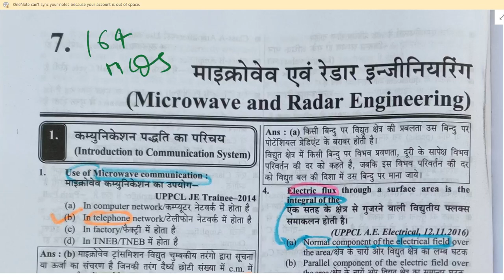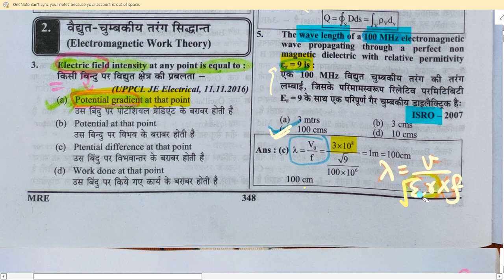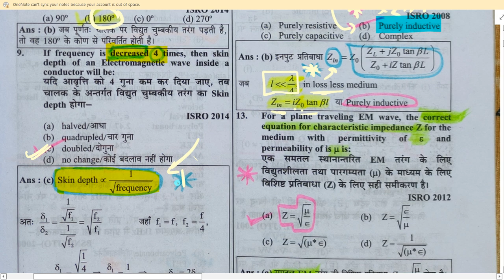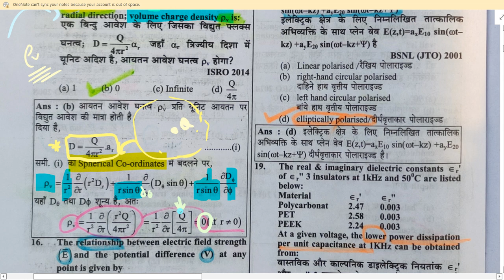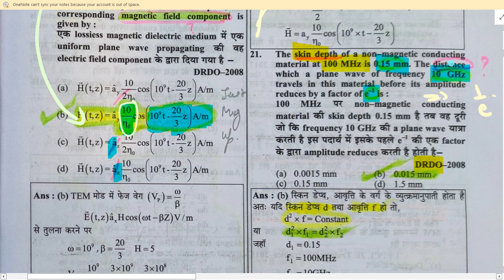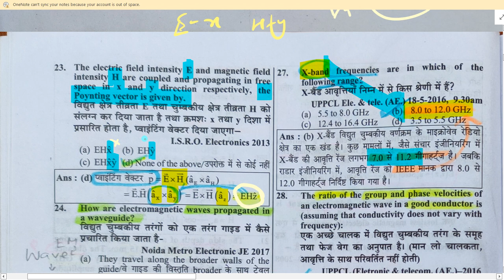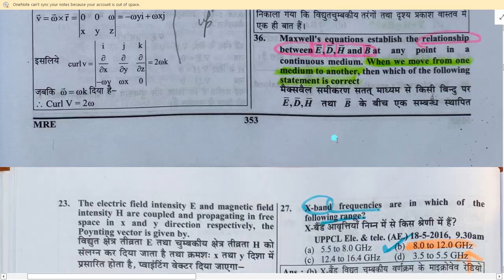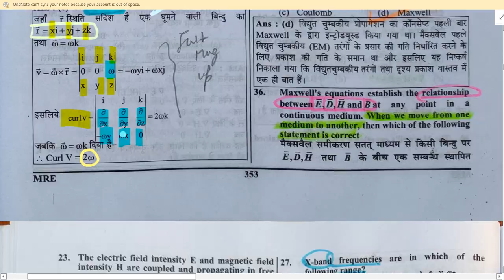Microwave & Radar Part 1 MCQs : 1 to 33 || 3500+ MCQs Series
For discussion and sharing your message join
Links for Various on the Channel :::
|| 8 Technical subjects of MAINLY EC & then EE & IN common Playlists ||